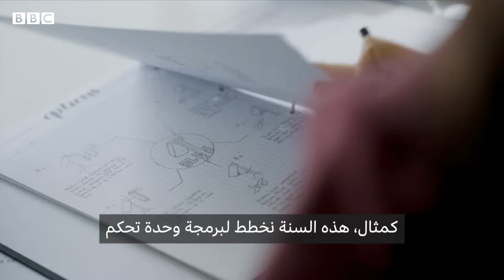روبوت مغربي ذكي طوره طلاب ليشارك في مسابقات عالمية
في المغرب، نلتقي بروبوت ذكي تم تطويره بأيدي طلاب شغوفين، والذي صُمم خصيصًا للمشاركة في مسابقات عالمية.

فكيف تمكن هؤلاء الطلاب من تحويل أفكارهم إلى واقع ملموس، والتحديات التي واجهوها خلال رحلة التطوير، وكيف تغلبوا عليها بابتكار وذكاء؟